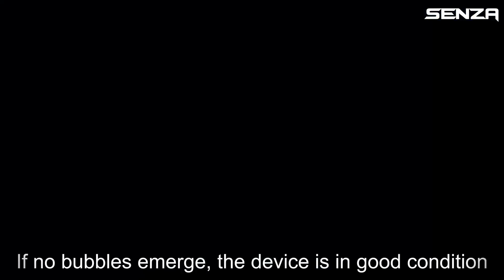How to build a 2L/min alkaline hydrogen generator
Current : 50A
Voltage : 12V
Rate : 2L/min
Catalysts : KOH(We recommend the use of KOH, and we have tested that NAOH is more likely to corrode stainless steel plates.)
Transformers : It is recommended to use transformers with constant voltage and current. This is because when the temperature rises, the current also increases. This can easily overheat and cause damage to the stainless steel plate.
In principle, 3 stainless steel plates can also produce 2 L/min of hydrogen. But the lifetime is very short and the temperature is very high. Our proposed solution is
(The diameter of the area involved in the reaction is 103mm)
1. Rate: 600 ml/min 15A, 12V, 3 plates
2. Rate: 1L/min 25A 12V, 6 plates
3. Rate: 2L/min 51A 12V, 9 plate, as well as a heat sink and a more advanced rubber ring.
We will do our best to answer them for you.
How to build a PEM hydrogen Generator :
Here's an easier way to get this alkaline electrolyzer.